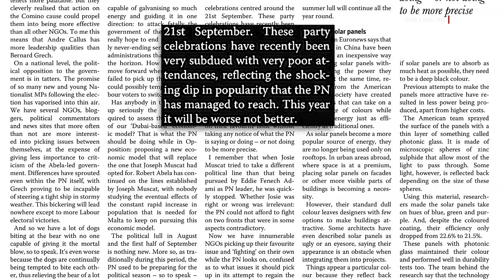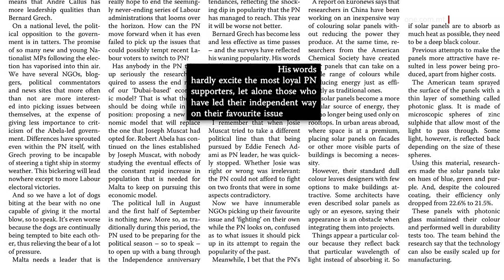EKS MINISTRU NAZZJONALISTA JINNOTA N-NUQQAS TA’ VIŻJONI TAL-PN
ONE.COM.MT • “Fuq livell nazzjonali, l-Oppożizzjoni ta’ pajjiżna tinsab f’biċċiet.”

Kien b’dan il-mod li l-eks Ministru Nazzjonalista Michael Falzon, iddeskriva s-sitwazzjoni fil-Partit Nazzjonalista taħt it-tmexxija ta’ Bernard Grech.

F’artiklu huwa ffoka fuq in-nuqqas ta’ viżjoni li għandu l-Partit Nazzjonalista taħt Grech, u kif din qed twassal biex ikompli jnaqqas fil-popolarità.

FILMAT: ARKIVJI

L-eks Ministru Nazzjonalista, il-Perit Michael Falzon kompla jinnota n-nuqqas ta’ viżjoni u l-apatija li qed jiddominaw fi ħdan il-Partit Nazzjonalista.

Huwa għamel dan f’artiklu fuq il-MaltaToday tal-Ħadd.

F’artiklu skjett, l-eks Ministru Nazzjonalista saħaq li l-Partit Nazzjonalista huwa konfuż anke fuq il-materji li jrid jiddiskuti biex jerġa’ jikseb il-popolarità tal-passat.

Dan hekk kif aċċenna għall-festa tal-Indipendenza u kif tul l-aħħar snin, l-attendenza għaċ-ċelebrazzjonijiet tal-Partit Nazzjonalista għal din il-festa, kienet fqira ħafna, meta qabel il-Partit Nazzjonalista kien rinomat li jorganizza sew u ħafna jattendu bi ħġarhom għall-festi tal-Indipendenza li kien jagħmel il-partit fuq il-fosos.

Il-Perit Falzon ma waqafx hawn hekk kif iddikjara li l-attendenza ta’ din is-sena se tkun agħar u mhux aħjar minn tal-aħħar snin.

Din l-apatija riċentament dehret ċara wkoll fl-elezzjoni għall-kariga ta’ Viċi Kap tal-Partit Nazzjonalista, hekk kif kważi terz tal-Kunsilliera tal-istess Partit, lanqas biss marru jivvutaw.

Dakinhar stess dehru wkoll biċ-ċar il-firdiet li għadhom jiddominaw fid-Dar Ċentrali, bl-eks Viċi Kap Nazzjonalista Robert Arrigo, jgħid li huwa twarrab mit-tmexxija tal-Partit Nazzjonalista u li ntqal lilu li tajjeb biss biex jiġbor il-flus.

ROBERT ARRIGO
EKS VIĊI KAP NAZZJONALISTA
“Weġġajt? Iva, ħafna wkoll. Ma kontx naf għalfejn u sal-lum ma nafx għalfejn twarrabt jiena wkoll.” Whiteflash “Jibqagħlek dik id-dieqa, dik it-togħma qarsa ta’ xi ħaġa li inti ħabbejt tant. Kont kapaċi niġbor il-flus biss jgħiduli.”

Fil-fatt, fl-istess artiklu, l-eks Ministru Nazzjonalista jagħmel aċċenn ukoll għal dan u saħaq li l-Oppożizzjoni ta’ pajjiżna tinsab f’biċċiet.

Intant, l-eks Ministru Nazzjonalista irrimarka għat-tmexxija dgħajfa ta’ Bernard Grech anke quddiem sfidi li affaċċja l-istess partit.

Fil-fatt, filwaqt li saħaq li l-Kap aktar ma jgħaddi ż-żmien aktar qed jiġi ineffettiv, irrefera wkoll għall-komunikattiva tal-istess Kap.

Hawn saħaq li bi kliemu, Bernard Grech, lanqas biss iqanqal l-aktar partitarji Nazzjonalisti leali, aħseb u ara dawk li jagħżlu jkunu indipendenti.